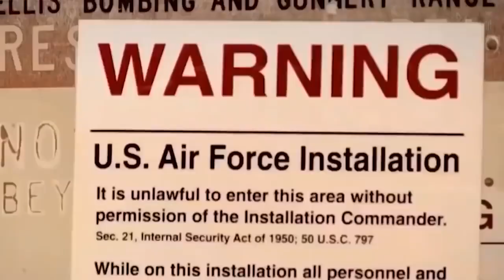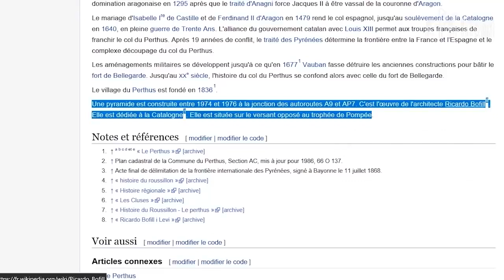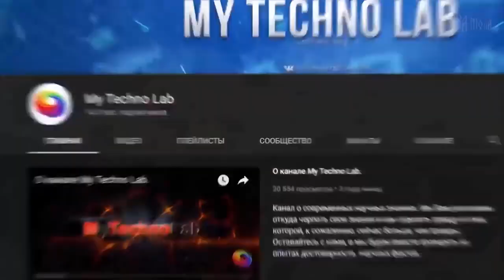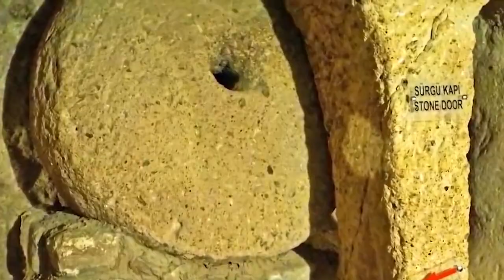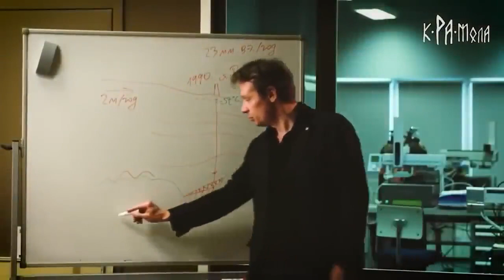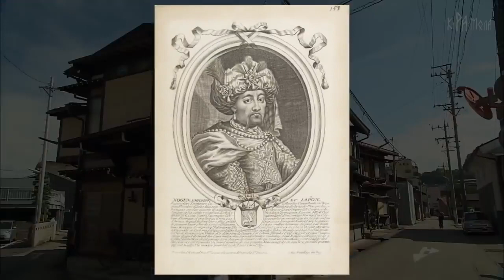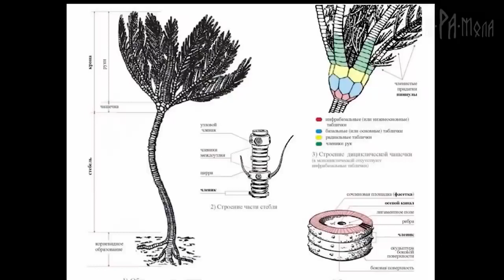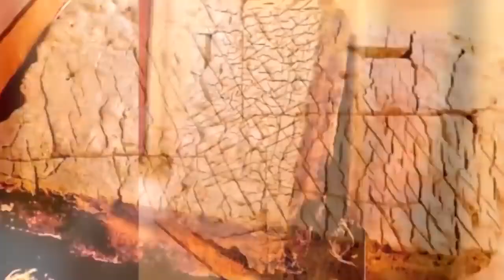ГЛАВНАЯ ТАЙНА НАША ЛИ ПЛАНЕТА ЗЕМЛЯ. Большой документальный фильм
В мире полно загадок и тайн. Что-то можно проверить самостоятельно и даже увидеть всё своими глазами. Но есть такие места, куда не оформить спецпропуск. Все данные о них чаще всего засекречены и найти достоверную информацию очень сложно.
Мы собрали наши самые интересные выпуски на тему «Загадки планеты Земля» в один большой документальный фильм. Для удобной навигации по интересующим вас темам можно пользоваться тайм-кодами:
Тайм-коды:
00:00:00 - Секретные места планеты
00:09:34 - Пирамиды
00:31:39 - Руины древних цивилизаций
00:40:52 - Неизвестные чудеса света
00:49:54 - Загадки Антарктиды
00:58:07 - Мегалиты Японии
01:09:19 - Древний город Баальбек
01:17:57 - Фейковые артефакты
01:27:44 - Кто это построил?

Спасибо Каналу крамола за предоставленный материал.
Любим ценим уважаем.
Ещё рекомендуем канал осознание и разгадки истории , а антиутопия лучшие в мире) всем тепла родные соотечественники!